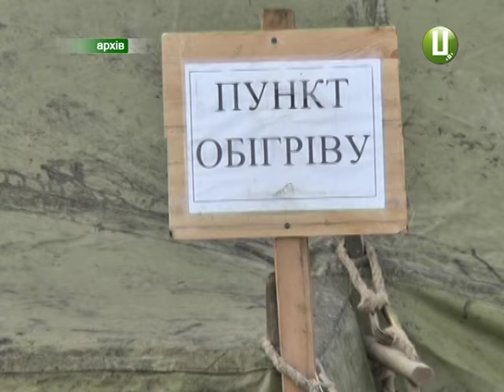На Різдво буде дуже холодно, в області відкрили майже 200 пунктів обігріву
Рекордні морози прогнозують синоптики на Різдвяні свята. Вночі на Хмельниччині буде до мінус 20 градусів + висока вологість і сильний вітер. В області вже розгорнули 147 стаціонарних пунктів обігріву і 20 мобільних. Окрім того, адміністрацію вокзалів, лікарень та керівників підприємств просять не виставляти за двері безпритульних і дати тимчасовий прихисток всім, хто цього потребує. Сильні морози на території області протримаються кілька днів.